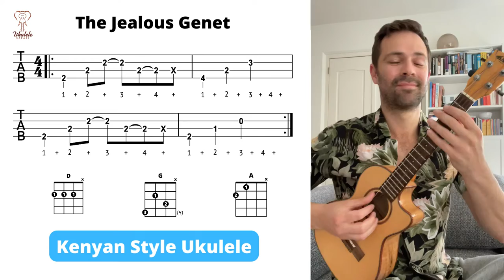The Jealous Genet - Original by Boris Mogilevski for The Ukulele Safari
A short ukulele tutorial to learn this amazing African beat.
Check our website for more unique tutorials with African themes.